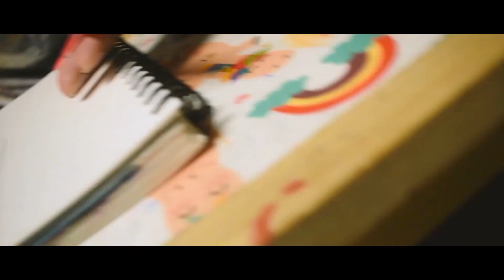Dép Chái || Cà phê là nghệ thuật và có lẽ cũng là một môn hóa học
Awaken your senses
𝐃𝐞́𝐩 𝐂𝐡𝐚́𝐢 𝐜𝐚̀ 𝐩𝐡𝐞̂ 𝟏𝟏/𝟒𝟕 𝐍𝐠𝐮𝐲𝐞̂𝐧 𝐇𝐨̂̀𝐧𝐠, Đ𝐨̂́𝐧𝐠 Đ𝐚, 𝐇𝐚̀ 𝐍𝐨̣̂𝐢
˙uơ ɯảɔ ɥuàɥʇ uâɥɔ uıX
˙ɥuìɯ ềʌ ɔộnɥʇ ɥuả uồnƃu ɔợưđ ɥuıɯ ƃuứɥɔ ảıƃ ɔáʇ ıớʌ ɥuả ɥuìɥ uềʎnb uảq uáq ɐnɯ ɔặoɥ ỏq ỡƃ ƃuàs uẵs ıôʇ ƃuúɥϽ ˙ɥuả ɥuìɥ ɐủɔ ɔốƃ uồnƃu ɐɹ uậɥu uạq nếu ıôʇ ƃuúɥɔ ıớʌ ệɥ uêıן ƃuòן ınΛ
˙ɔốƃ uồnƃu õɹ ƃuôɥʞ ƃuạɯ uêɹʇ ıɐɥʞ ƃuôɔ oǝpıʌ ɔáɔ​​ ừʇ ʇấnx ɥɔíɹʇ ɥuả ɥuìɥ ƃuụp ửs óɔ oǝpıΛ
Tʜᴇ ᴠɪᴅᴇᴏ ᴜsᴇs ɪᴍᴀɢᴇs ᴇxᴛʀᴀᴄᴛᴇᴅ ғʀᴏᴍ ᴘᴜʙʟɪᴄ ᴠɪᴅᴇᴏs ᴏɴ ᴛʜᴇ ɪɴᴛᴇʀɴᴇᴛ ᴏғ ᴜɴᴋɴᴏᴡɴ ᴏʀɪɢɪɴ.
Pʟᴇᴀsᴇ ᴄᴏɴᴛᴀᴄᴛ ᴜs ɪғ ʏᴏᴜ ʀᴇᴄᴏɢɴɪᴢᴇ ᴛʜᴇ ᴏʀɪɢɪɴᴀʟ sᴏᴜʀᴄᴇ ᴏғ ᴛʜᴇ ɪᴍᴀɢᴇ. Wᴇ ᴀʀᴇ ᴡɪʟʟɪɴɢ ᴛᴏ ʀᴇᴍᴏᴠᴇ ᴏʀ ᴛʀᴀᴅᴇ ɪᴍᴀɢᴇ ᴄᴏᴘʏʀɪɢʜᴛ ᴡɪᴛʜ ᴛʜᴇ ᴀᴜᴛʜᴏʀ ᴘʀᴏᴠɪɴɢ ᴛʜᴀᴛ ᴛʜᴇ sᴏᴜʀᴄᴇ ᴏғ ᴛʜᴇ ɪᴍᴀɢᴇ ʙᴇʟᴏɴɢs ᴛᴏ ʜɪᴍ.
Sɪɴᴄᴇʀᴇʟʏ ᴛʜᴀɴᴋ.